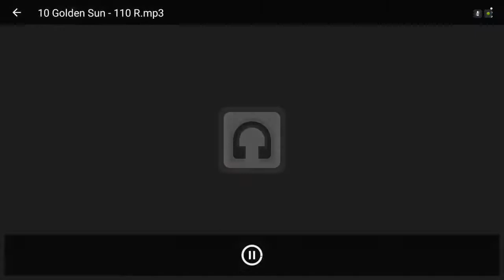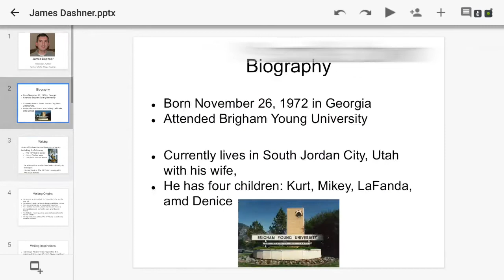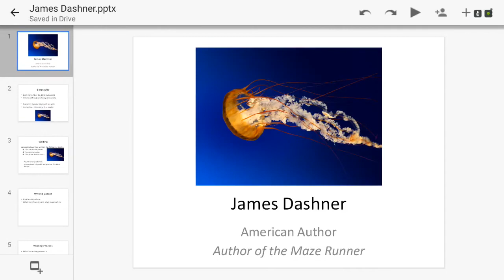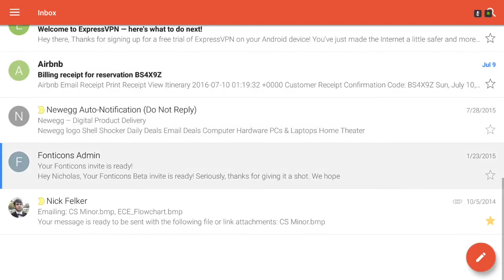DPAD Support in Drive, Chrome, Slides, Gmail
Google Drive, Chrome, Slides, and Gmail all show various levels of support for gamepads. We demo each app and how well it works with our Android TV.

Why?